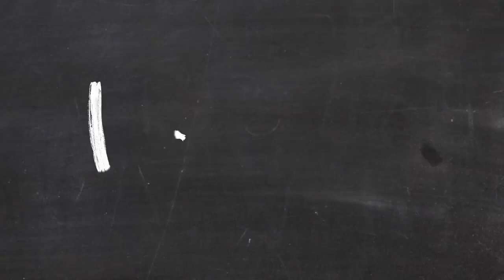Mevzular Özel Dr Serdar SAVAŞ YKS 2020